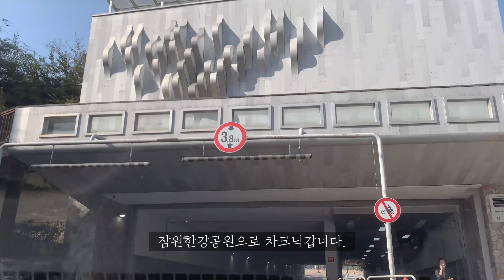포근한 나의 차박 가을 인테리어🏕🍜🍁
안녕하세요 나의새벽입니다 :)
 김장 시즌이다 보니~ 이번주는 캠핑을 못가서 가까운 곳으로
무작정 나갔습니다.
생각보다 좋은 장소에서~ 잘 놀고왔습니다.
또  가고 싶은 장소입니다.
나의새벽 영상을 챙겨 봐 주신 구독자님들 정말 감사합니다.
오늘하루도 고생이 많으셨습니다. 쉬어가는 영상이 되셨으면 합니다.
감사합니다.